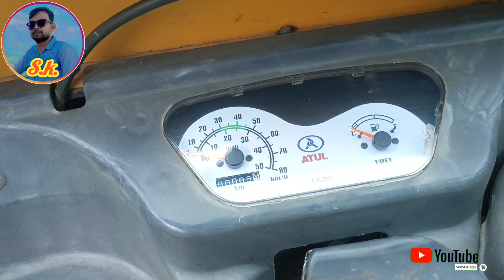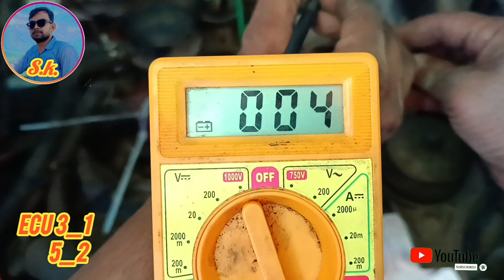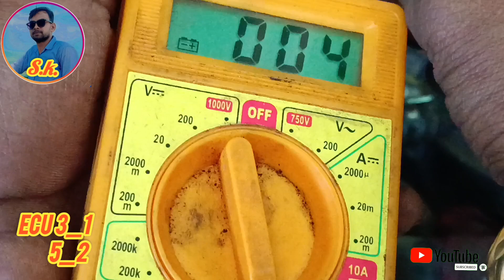ATUL SB6 ऑटो स्टार्ट नहीं होती है और डीजल मोटर नहीं चलती है तो इसकीCONTINUTY CHECK KARNE KA PROCESS